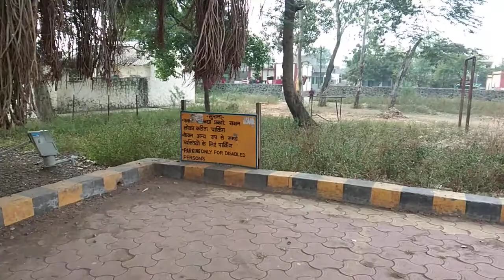Puntamba - a small traditional village @ Maharashtra..part 2